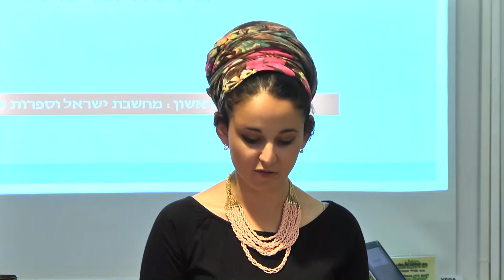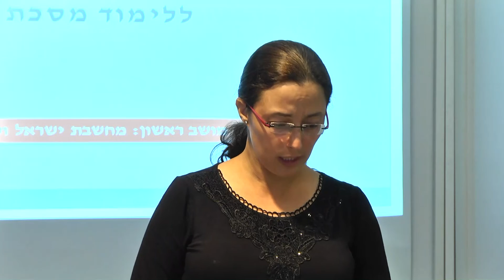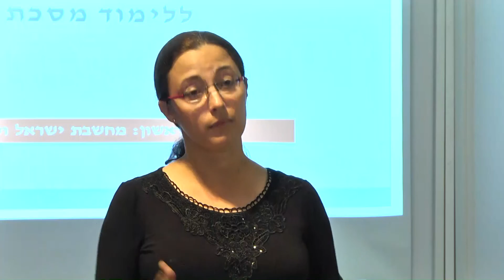"לשיר את הגמרא" - שיר דידקטי ללימוד מסכת כתובות, ד"ר רות ביתן כהן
הרצאתה של ד"ר רות ביתן כהן ,"לשיר את הגמרא" - שיר דידקטי ללימוד מסכת כתובות, בכנס השנתי הראשון, מאמינות וחוקרות, של המדרשה בבר-אילן - מושב ראשון: מחשבת ישראל וספרות עם ישראל.

הכנס התקיים בי' באייר תשע"ו, 18 במאי 2016